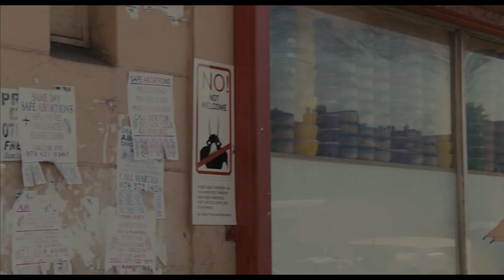Wonder of District 9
The best scenes of “District 9”.
Here, a little editing of this fantastic American and South African movie of NEILL BLOMKAMP.
With the beautiful music of CLINTON SHORTER.

❤️ Thanks.

00:00 Restart

Screenplay by NEILL BLOMKAMP and TERRI TATCHELL
Cinematography by TRENT OPALOCH
Edited by JULIAN CLARKE

"In 1982, a massive star ship bearing a bedraggled alien population, nicknamed "The Prawns," appeared over Johannesburg, South Africa. Twenty-eight years later, the initial welcome by the human population has faded. The refugee camp where the aliens were located has deteriorated into a militarized ghetto called District 9, where they are confined and exploited in squalor. In 2010, the munitions corporation, Multi-National United, is contracted to forcibly evict the population with operative Wikus van der Merwe in charge. In this operation, Wikus is exposed to a strange alien chemical and must rely on the help of his only two new 'Prawn' friends.”